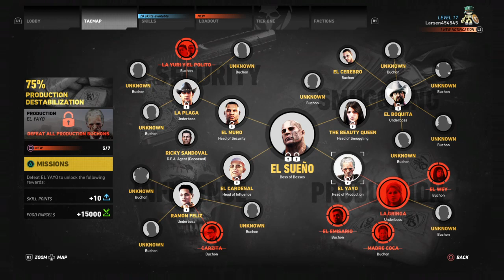Tom Clancy Ghost Recon Wildlands GAMEPLAY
Hello Guys !! Larsen here. Live streams of games that I like to play.